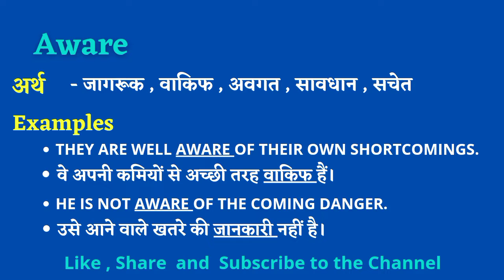Aware 🧑‍🎓 Meaning in Hindi🙂 || Aware का हिंदी मे अर्थ || Aware ka Matlab Kya Hota Hai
दोस्तो आज कि इस video मे हम जानेंगे कि Aware word  का meaning क्या होता है और उसे हम मे किस हरह sentence मे इस्तमाल करते है | उम्मीद है आपको ये video  बहुत पसंद आयेगी |

👉Querries solved📝 :-
Aware ka matlab kya hota hai.
Aware ko pronounce kaise karte hai.
Aware ko sentence me use kaise karte hai.
Aware ko hum daily kaise use karte hai.
Aware ka हिंदी मे अर्थ क्या होता है|